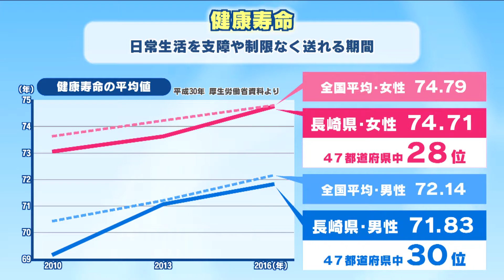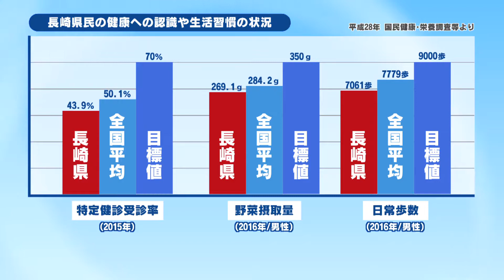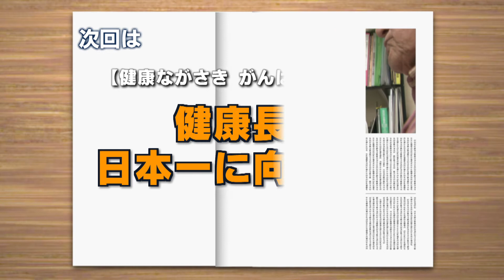【KTN】週刊健康マガジン 【健康ながさき がんばらんば月間】健康長寿日本一に向けて① 2018年9月7日 放送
長崎県健康長寿戦略検討プロジェクトチーム 座長
長崎県 福祉保健部 次長 / 上田彰二

長崎県は全国よりも10年早く高齢化が進んでいると言われています。健康で長生きをするためには、健康的な生活習慣の実践が非常に大切です。長崎県では、県民の健康をサポートする環境づくりを行っていきます。